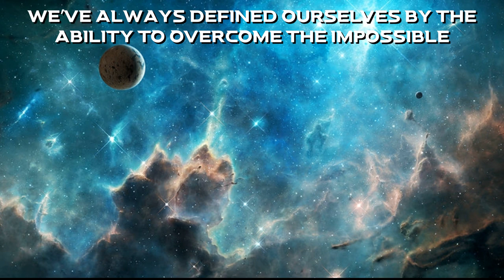🚀 Epic Sci-Fi Music - Supernova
OK, this time I really decided to use a lot of synths! As this song represents a space theme, I thought the use of classical orchestration would be a little "empty". If we want to achieve a more "futuristic" sound, it would be necessary to explore more the art of electronic music! So, this was my first official Hybrid Orchestration work! My main inspiration for this project was my favorite Sci-Fi game: Mass Effect! I hope you like it!

🎧 Track Info 🎧
►Composer: Maestro Spolzino
►Music Producer: Maestro Spolzino

🎨 Arts Info 🎨
► Tim Barton

🎻 Music Delivery
If you need film music you can hire me on fiverr

NOTE: If you intend to use my music to play a tabletop RPG, or if you are an illustrator and would like to use my music as a background, you can use it for free, but please contact me so that I can offer permission for use.

For all those who would like to become composers and music producers of cinematic music: In the future I will create an education Youtube channel and a Patreon account designed especially for this purpose (project links will be here). Composing songs in this style requires very specific knowledge, which is not very easy to find or it's not very economically accessible, but I intend to share everything I learned with you! Besides, I also intend to offer feedback and tips to anyone who appreciates the idea.